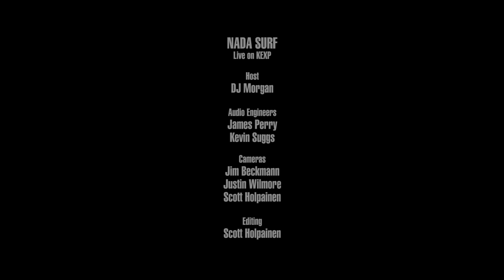Nada Surf - Fruit Fly (Live on KEXP)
presents Nada Surf performing "Fruit Fly" live in the KEXP studio. Recorded May 9, 2018.

Host: Morgan
Audio Engineers: James Perry & Kevin Suggs
Cameras: Jim Beckmann, Scott Holpainen & Justin Wilmore
Editor: Scott Holpainen